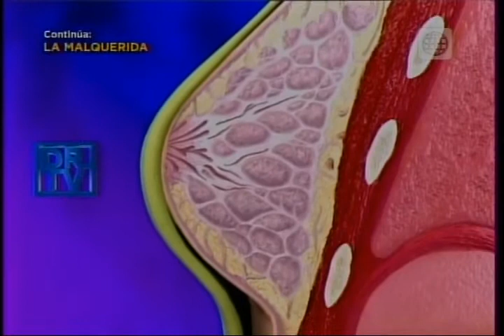Dr. TV Perú (27-10-2014) - B3 - Asistente Del Día: Los Senos y la Gravedad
El hacer ejercicio durante nuestra juventud es vital para mantenernos en forma y saludables, pero si no se realiza antes, podríamos sufrir más adelante de un decaimiento de los senos, para ello, el Cirujano Carlos Comitre nos explica otros factores que influyen en el decaimiento de los senos.